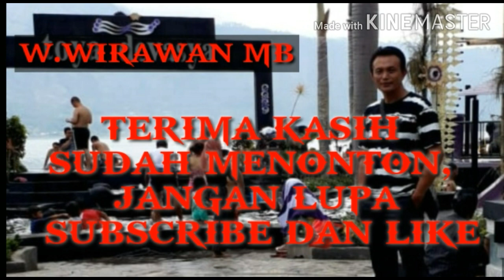REVIEW...ADENIUM DIBONSAI..KEINDAHAN TIADA TARA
Tanaman bunga yg lumrah disebut JEPUN JEPANG/ADENIUM dibentuk model/style bonsai.
Satu satunya kolektor sukses di tabanan..